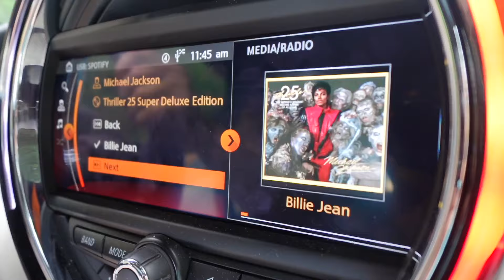COMPROU A PRIMEIRA CASA NOS ESTADOS UNIDOS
O Véi comprou sua primeira casa nos EUA e não é uma casinhaaaaaa...
Confira no vídeo e veja o tamanho da casa.

Video da mudança para o apartamento antes de comprar a casa

Consultoria para ESTUDAR INGLÊS/MORAR nos Estados Unidos.
Clique no link abaixo para mandar msg no whatsapp

➜ FAÇA SEU VISTO COM A “SEU VISTO COMIGO”